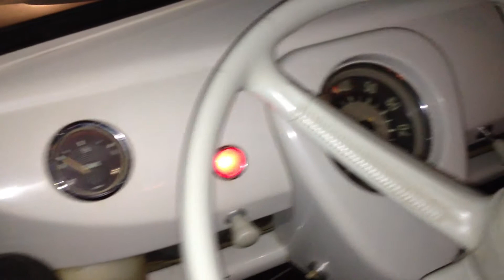Bus lights on the 1965